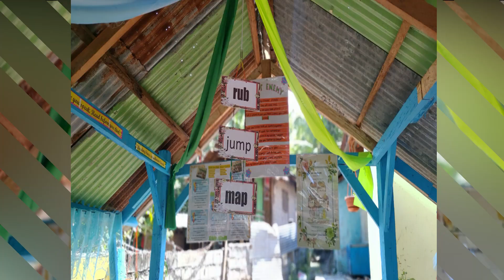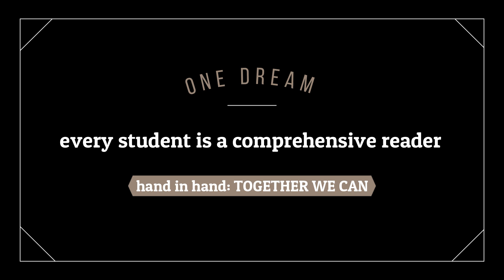Looc NHS Reading Program Literacy and Numeracy Village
Looc National High School -Salay District, supports the initiative of DepEd MISOR Brigada sa Pagbasa. A reading program intended to continue reading among learners in cooperation with the stakeholders during this pandemic. Everyone is invited to help us instill the love of reading and develop the habit of a being a book lover.